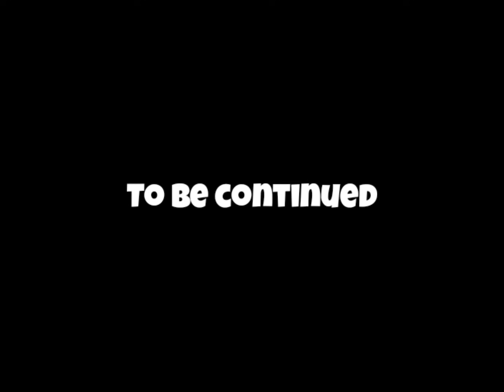Hunter's saga S3 Ep-3 || Doomsday hunter: Rise of the rumble